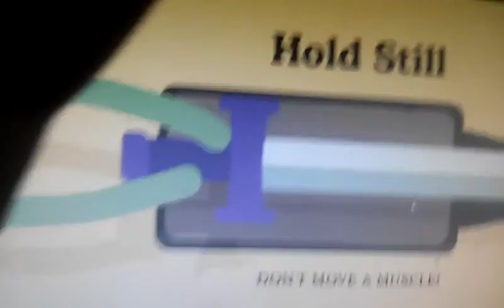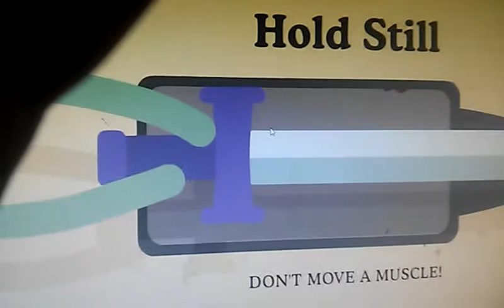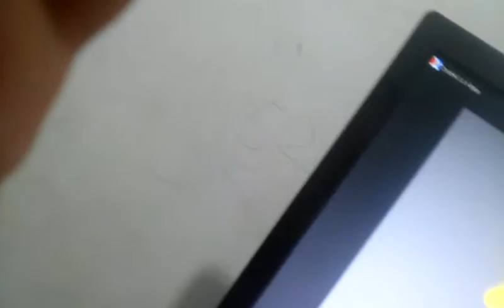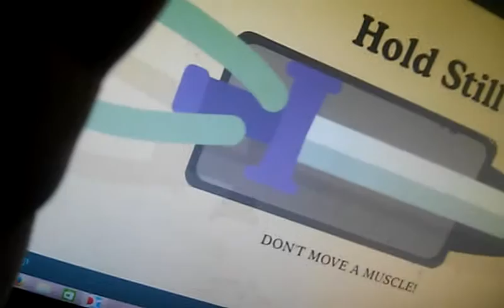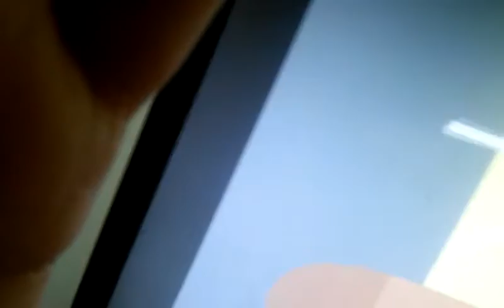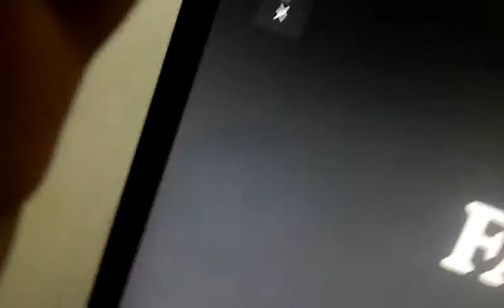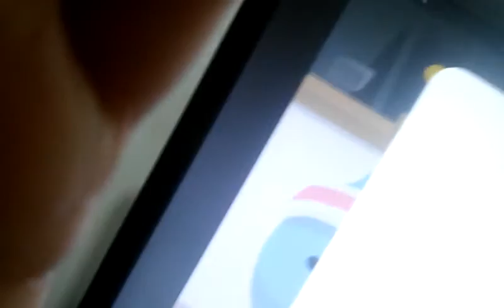Dumb Ways To Die 2: The Dumbgeon